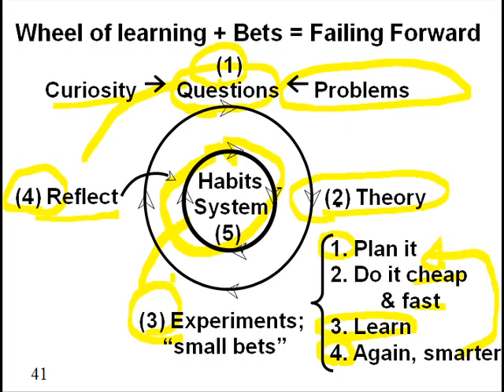Slide 40: Wheel of learning + Bets = Failing Forward